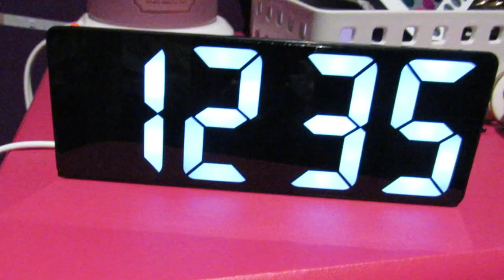NEW! Temu Haul 2023 | Home Decor + Electronics | Budget Friendly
In today's video, I will be doing another Temu Haul unboxing of some household essentials and electronics.

IPhone 14

ABOUT ME:
Location: NYC
Ethnicity: Antiguan/Haitian American
Age: 27

SEND ME STUFF TO REVIEW OR UNBOX :
Abigail